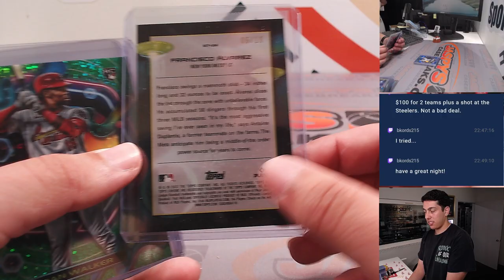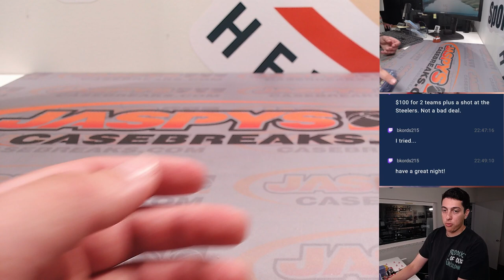W. 8/30/23 *FANATICS LIVE* - 2023 Topps Cosmic Chrome Hobby 4-Box Break RT #2